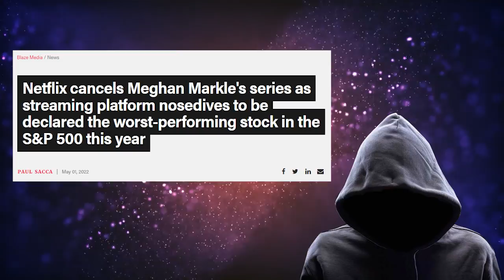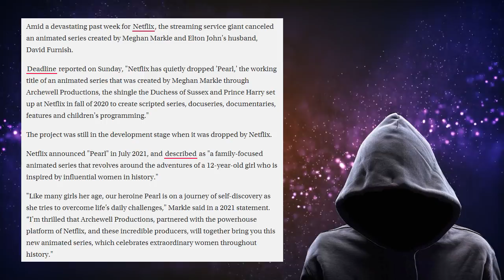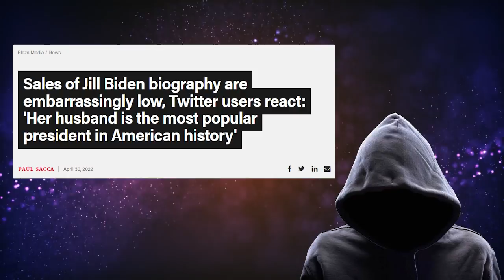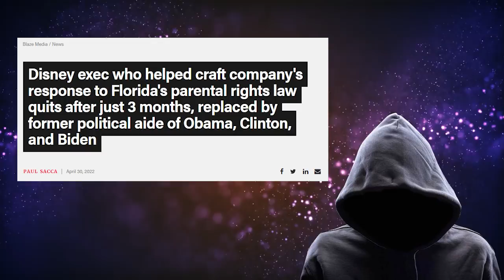Netflix CANCELS Meghan Markle's TV SERIES! Woke Garbage TV Is FIRST To Get CUT!!